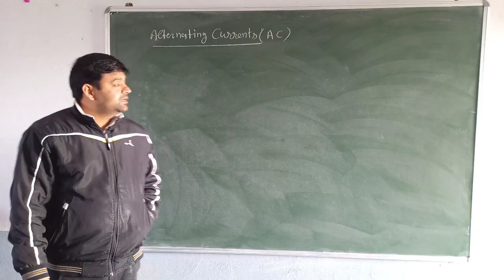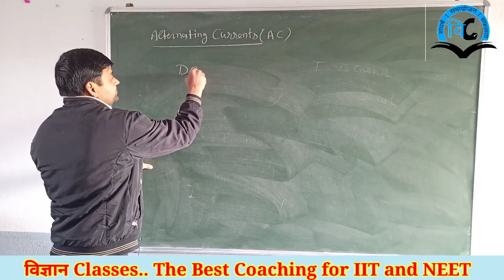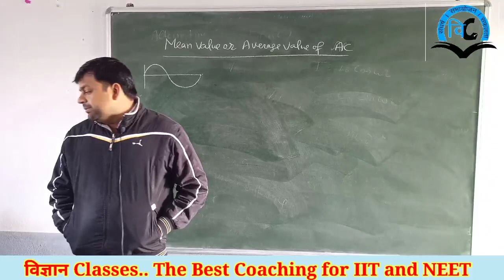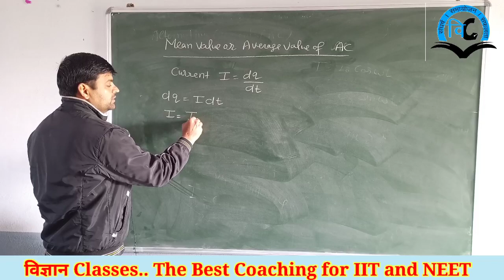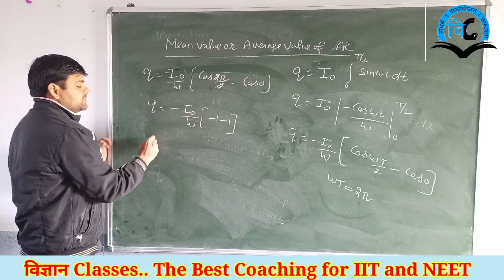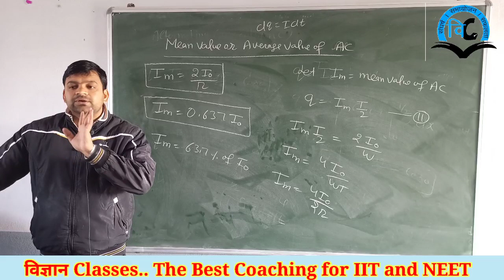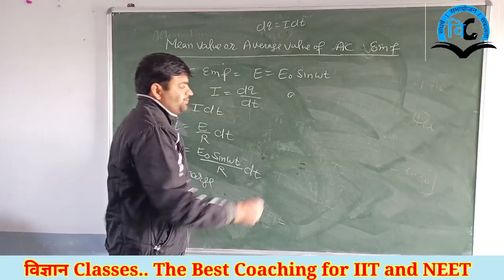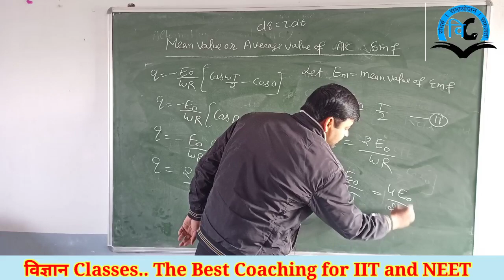Electro Magnetic Induction (Unit-4) Class-12 Lect-4